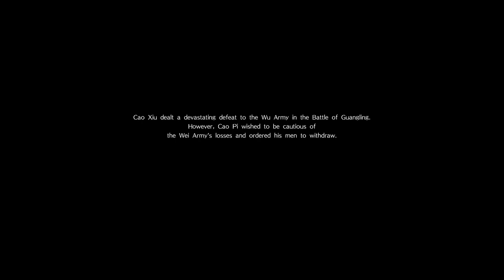Dynasty Warriors 9 - Cao Xiu's Ending - Chaos Difficulty - Chapter 10: Battle of Guangling